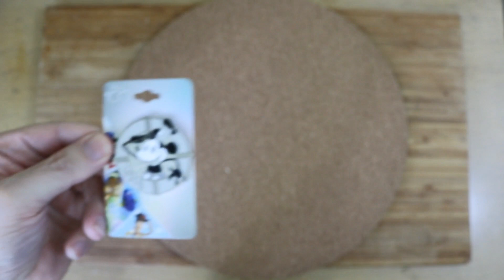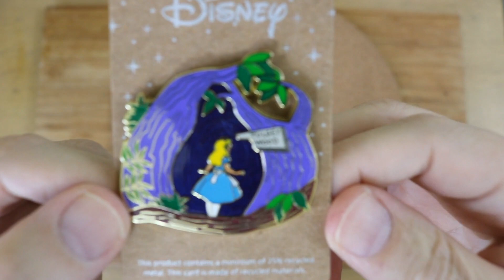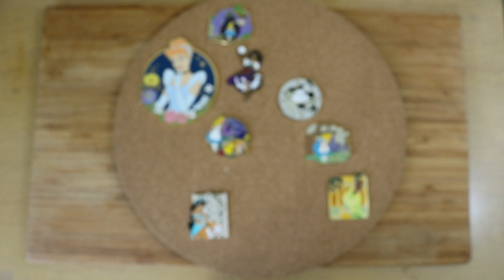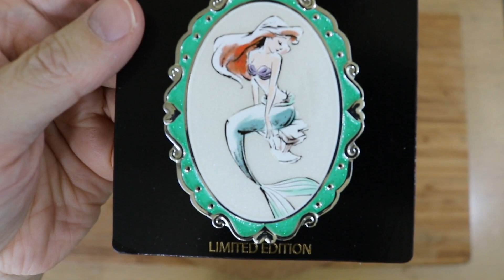April 2023 Pin Haul - Disney, Labyrinth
I got 14 pins this month from boxlunch.com, Pink a la Mode, my local BoxLunch, hottopic.com, Disney Pins Blog, the Academy Museum Store online, and trades.

Jasmine and Rajah from a trade.
Esmeralda, Andrina, and Chibi Ariel traded with @SarasDisneyMagic

Labyrinth pins by Little Shop of Pins.